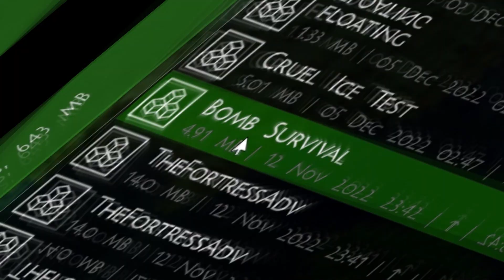SurvivalCraft 2: adventure map "Bomb Survival" - walkthrough by @BeStudio Games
SurvivalCraft 2.3: adventure map "Bomb Survival": map review and walkthrough.
This is the Bomb Survival map in SurvivalCraft 2. This is a small map where you have to survive in the bomb shelter. In this map you can build your base, learn to kill enemies, find rare items and much more. This is not a walkthrough, but a guide to the best experience on this map.
OBJECTIVE: Prepare for the explosion and survive for ten days afterward. If you're looking for a fun and challenging SurvivalCraft 2 map to play, then look no further! In this video, we'll walk you through the steps necessary to build a base and protect it from enemies. Be sure to follow along to learn everything you need to know to succeed in this map!
Let's go!